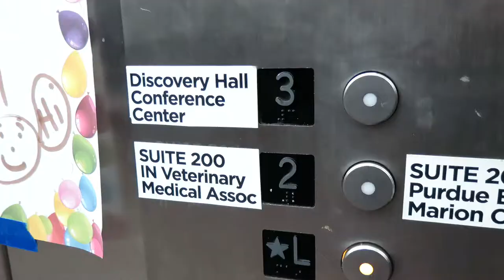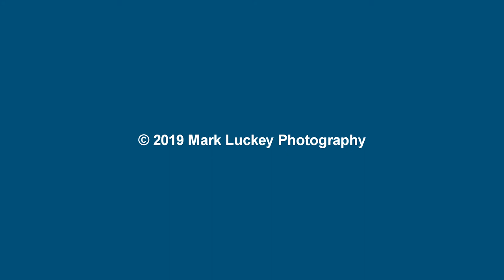Journey Fellowship Big Picture